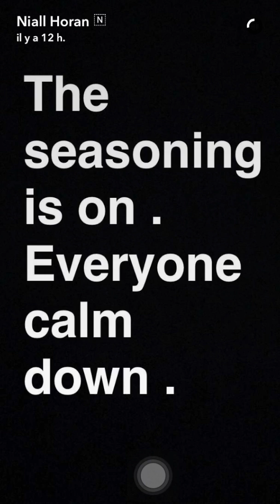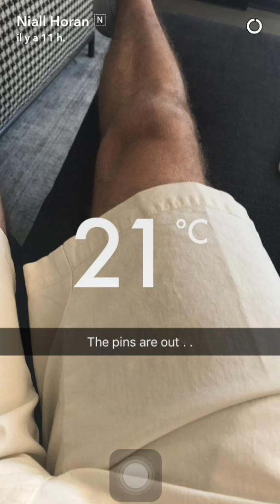NIALL HORAN - SNAPCHAT VIDEOS - JANUARY 2017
Check out Niall Horan's snapchat stories from the month of january !!
Thanks for your sharing Niall !

Username : niallhoran